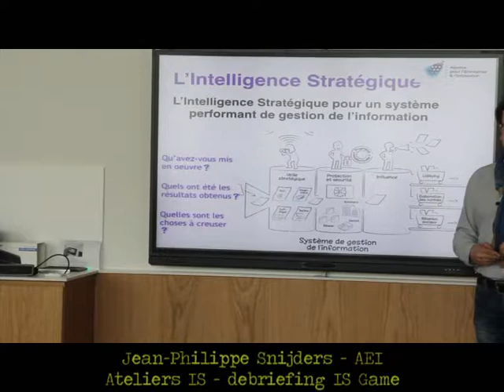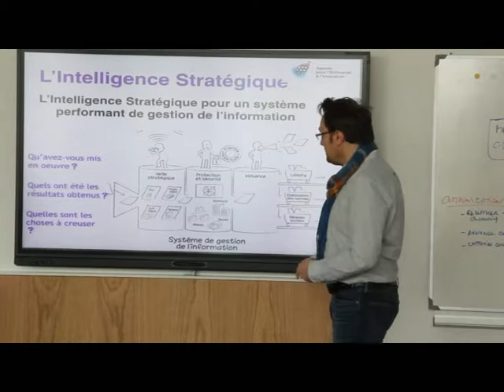ateliers is aei spi promo 02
Combattre et vaincre l'infobésité (intelligence stratégique)
La bonne mise en œuvre de pratiques d'intelligence stratégique est de nature à combattre et vaincre l'infobésité. En participant à un cycle d'ateliers IS, vous apprendrez à vous focaliser sur l'information utile, et à délaisser l'information intéressante. Vous apprendrez aussi à identifier et protéger les informations de votre entreprise qui ont de la valeur et qui sont à la base de vos avantages concurrentiels (ou qui pourraient être à la base de ceux de vos concurrents).
Ceux qui veulent déjà en savoir plus sur l'IS peuvent regarder la vidéo proposée par l'AEI
Comment et pourquoi l'intelligence stratégique (IS), qui est l'art de mettre l'information au service de la stratégie (ou des objectifs) de votre entreprise, peut-elle être bénéfique pour votre PME? Venez le découvrir en participant au prochain cycle d'ateliers organisés prochainement par l'AEI et la SPI en collaboration avec l'ADL de Villers-le Bouillet. Au programme:
+ un jeu (sérieux) pour découvrir les réalités de l'intelligence stratégique (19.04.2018)
+ une journée de rencontres avec des professionnels de l'IS, pour vous mettre le pied à l'étrier (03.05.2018)
+ un atelier pratique pour apprendre à trouver et analyser de l'information stratégique (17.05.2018)
+ une série de conférences, pour approfondir certains sujets et surtout rencontrer d'autres PME qui ont déjà fait le choix de la pratique de l'intelligence stratégique (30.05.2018 - Namur)
C'est gratuit (merci le FEDER) et cela peut rapporter gros ;-)!
Pour plus d'informations et inscriptions ou Vous pouvez aussi prendre contact avec les accompagnateurs de la SPI qui vous donneront toutes les informations utiles et nécessaires (intelligence.strategique[at] spi.be)
Ces ateliers sont aussi organisés en provinces de Namur et du Hainaut